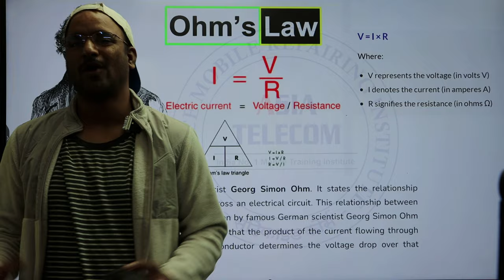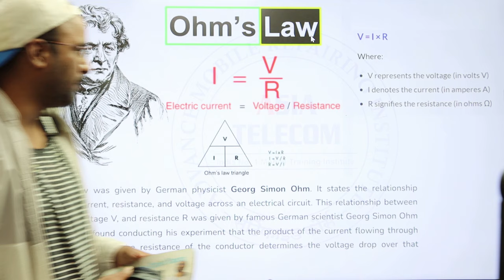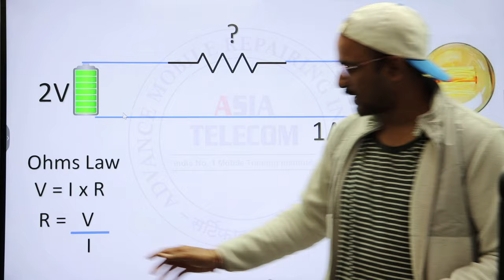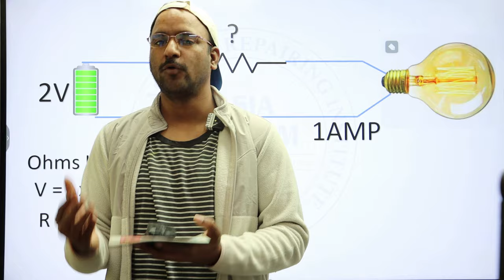Circuit में Resistor की Value कैसे पता करे ( Short Video )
📲 Buy Book
👉🏻Hardware Book /  Software Book

WEBSITE LINK  -  6 TO X MASTER COURSE